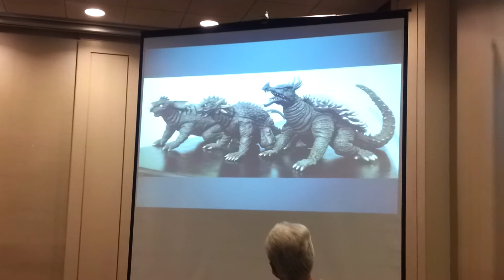Godzilla collectors group panel 2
The Godzilla collectors group panel 2.